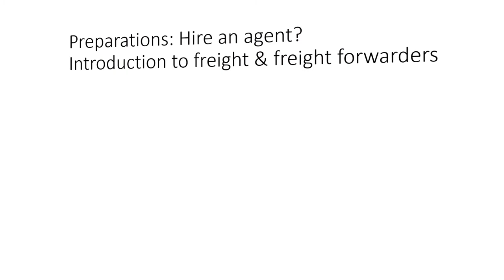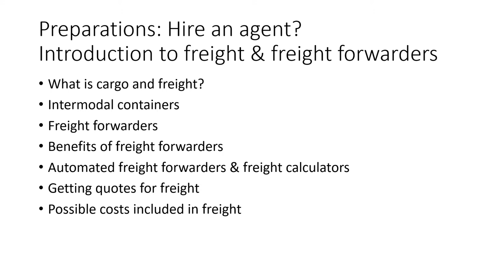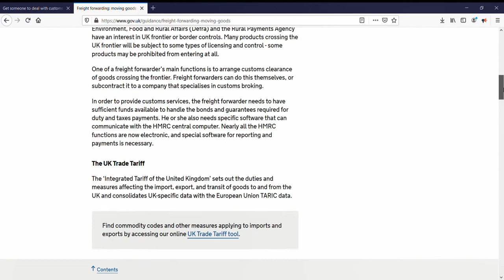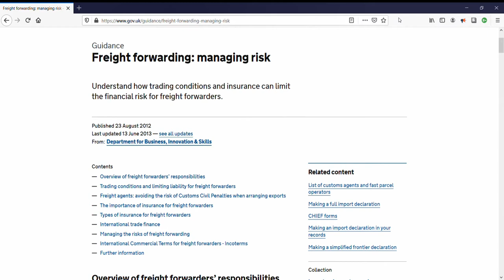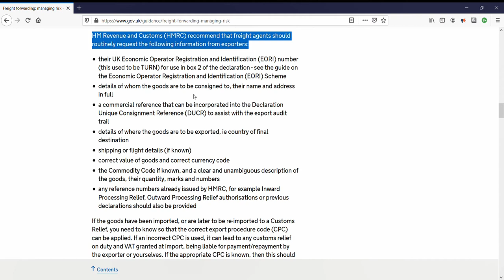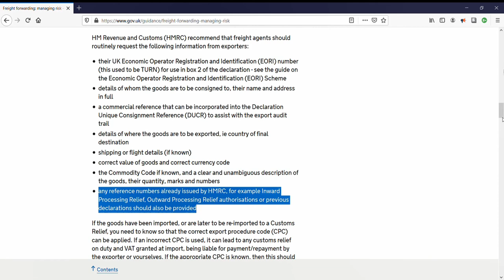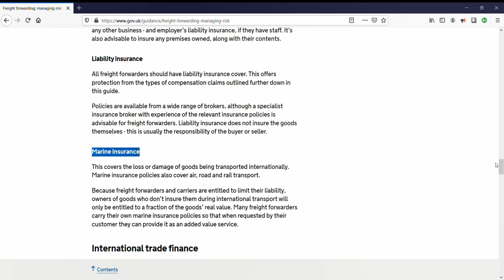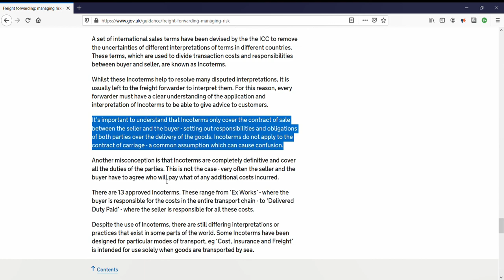About Freight And Freight Forwarders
Hello and welcome to, A Customs & Standards Primer - Part 2 Some basics of Overseas Trade.
Video 23.

What is cargo and freight? Intermodal containers? Freight forwarders? and more... What are the benefits of freight forwarders? Also, automated freight forwarders & freight calculators, getting quotes for freight and possible costs included in freight.

On top of that, see what HMRC have to say on Freight Forwarders!
- Brief Overview
- Finding Freight Forwarders (BIFA & Institute of Export)
- Understanding the basics of how freight agents & forwarders operate (Risk Management involving Trade Conditions & Insurance, Incoterms, etc.)

This is Video 23 Hire an agent? (c) of: A Customs & Standards Primer, Part 2 Some basics of overseas trade.

All this, better with headphones.

Anyway.
Live well, stay safe.
twols club

C&SP Part II - Vid23

(Captions available too!)